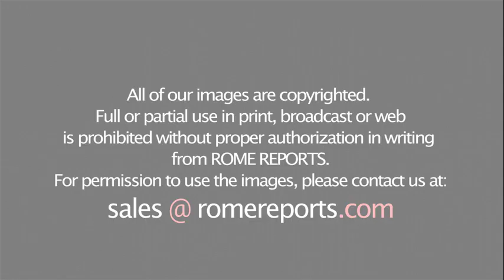Pope Francis at Mass of WMOF: Forgiveness for abuses and for members of hierarchy who were silent